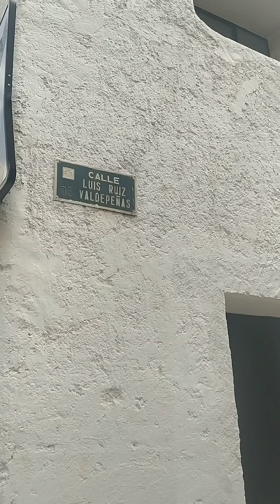Calle Luis Ruiz Valdepeñas (de la biblioteca)VID 20210422 1727161